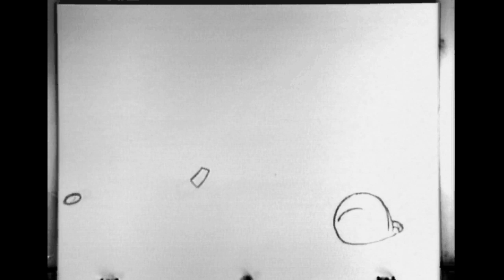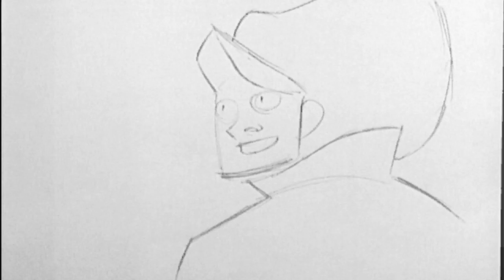2D Animation Show reel 2010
A production of whoa homer proportions